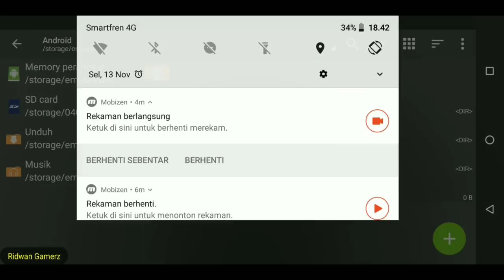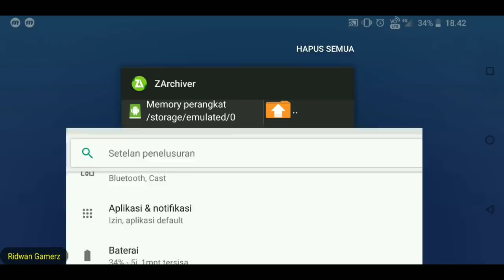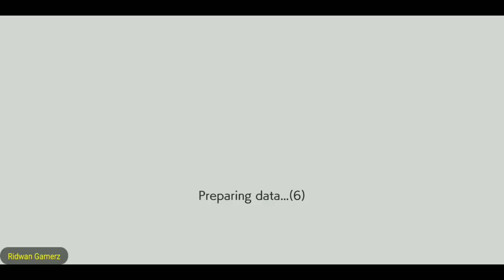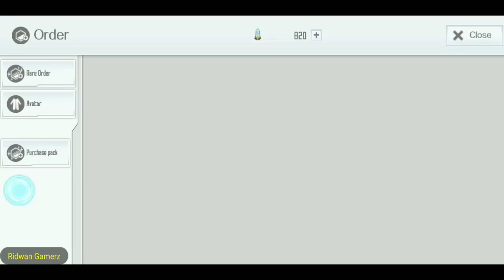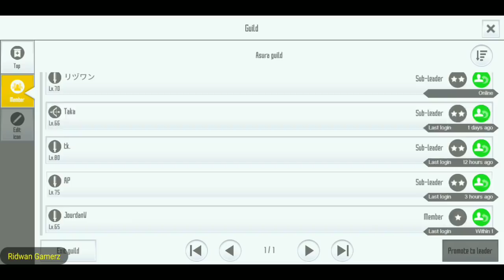5 Tips & Trick Bagi Player Baru Game Sword Art Online: Integral Factor - By: Ridwan Gamerz | SAO IF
--Hallo Guys!! ,Kali Ini Saya Akan Membuat Video Tips & Trick Game SAO IF Untuk Para Pemula Alias Player Baru, Ini Adalah Beberapa Hal Yang Menurut Saya Wajib Banget Kalian Lakukan Bagi Kalian Player Baru, Jadi Bagi Kalian Player Baru Game SAO IF Jangan Lupa Untuk Tonton Video Ini Sampai Habis Ya Guys!! :D  😉
,Semoga Video Saya Ini Dapat Menghibur Kalian Semua Ya Guys!! :D
--Follow My SAO IF Account =  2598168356  &  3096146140
--Spesifikasi Lengkap Dari Hp Yang Saya Gunakan ( Asus Zenfone Max Pro M1 [4/64] ) =
--Spesifikasi Lengkap Laptop Yang Saya Gunakan (Acer Aspire ES1-420 [Varian Ram 4 GB] ) =
Sekali Lagi Saya Ucapkan Terima Kasih Untuk Yang Sudah Like, Coment, Subscribe, Serta Share Channel Saya Ini Ya Guys, Jika Ada Saran, Kritik Atau Pun Request Silahkan Tulis Di Kolom Komentar Ya Guys!! 😊. Kalian Bisa Request Game Android Apa Saja Mau Itu Game PSP/PPSSPP, Game Nintendo GameCube, Game Nintendo Wii, Game Nintendo DS, Atau Pun Game-Game Android Lainya Ya Guys!! :D
--Di Publikasikan Pada Hari Sabtu, Tanggal 17 November 2018
--Backsound Yang Saya Gunakan Di Video Ini :
-BackSound Asli Dari Game Sword Art Online: Integral Factor